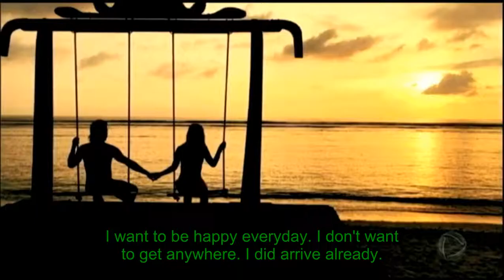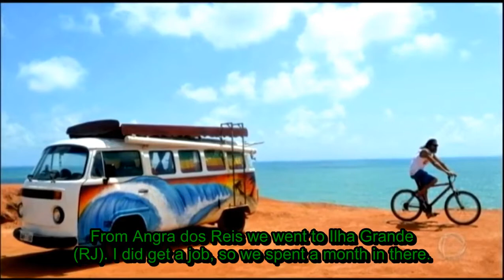Van life - Meet a man who lives with his pet inside a VW Kombi.